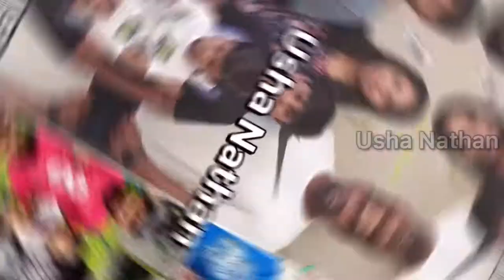Hawaiian Falls Waterpark in Garland, Texas || Fun Time with Family! || Waterpark Vlog!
In this video, we will see our Hawaiian Falls Waterpark experience! We had lots of fun! And also share your feedback on this video in the comments section below!

Outro/Endcard: Monroe - LAKEY INSPIRED
Other music in the video: Japan by Milky Wayvers